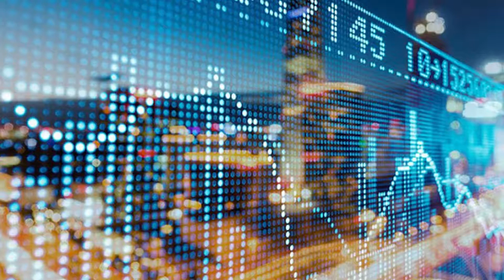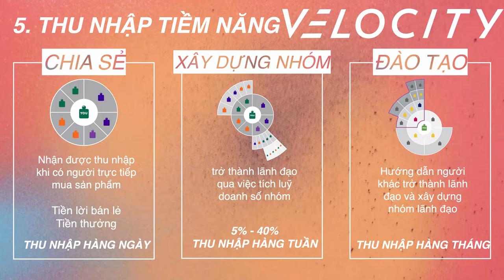Điều gì sẽ xảy ra nếu bạn không thay đổi?